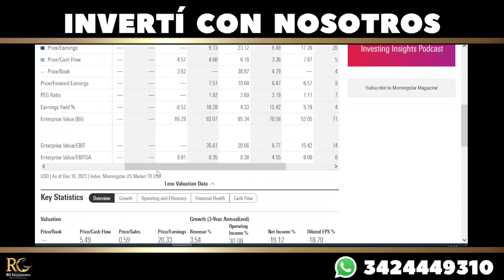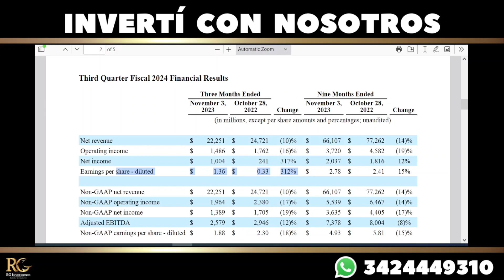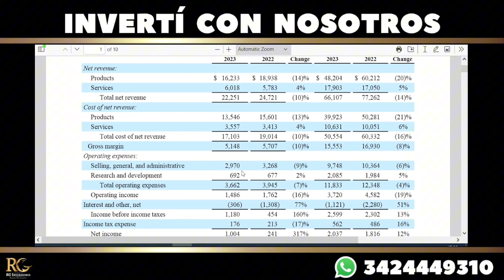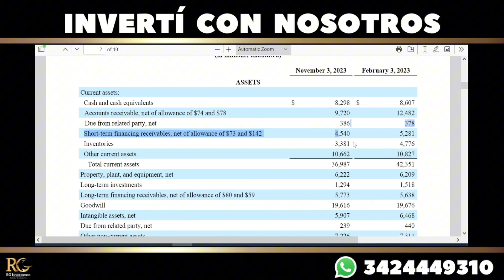Hoy Analizamos DELL!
Dell (DELL) - Idea de trading completada 🟢

Completamos con nuestra idea de trading subida el 2 de junio 💪. Hasta el momento los que entraron en esa zona tuvieron un rendimiento del 55% en dólares.

Establecemos una actualización para aquellos que quieras seguir en carrera.

Precio entrada: USD -
Precio Objetivo: USD 83
Precio salida: USD 68 (61)

Ratio riesgo: 2

Hecho relevante

El gobierno indio destinara USD 2 MM para incentivas la fabricación de hardware informático, ofreciendo reembolsos a los que cumplan con los objetivos anuales.

Las estimaciones del gobierno son las de alcanzar una producción anual de USD 300 mil millones para 2026, y convertirse en una potencia mundial de equipos.